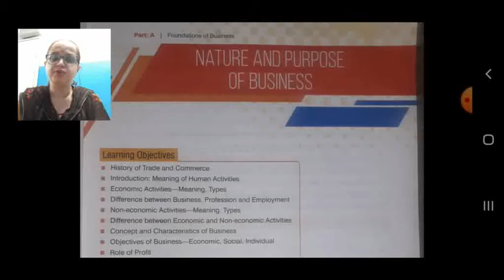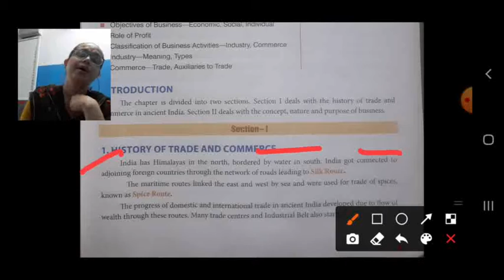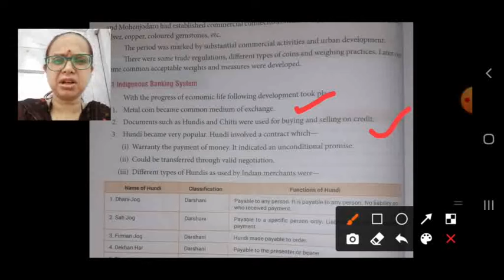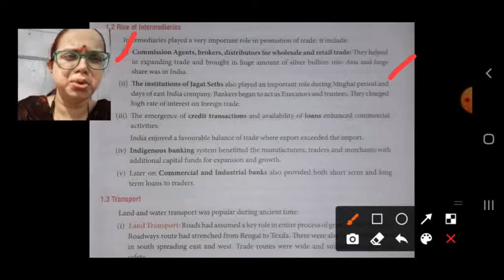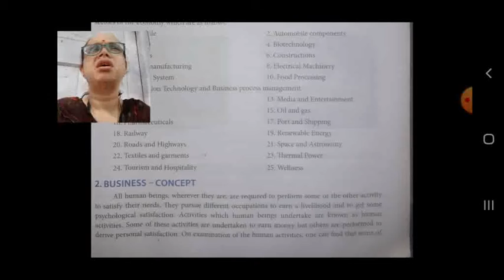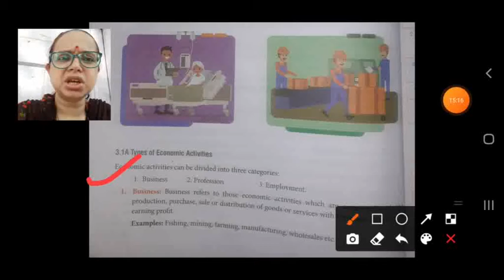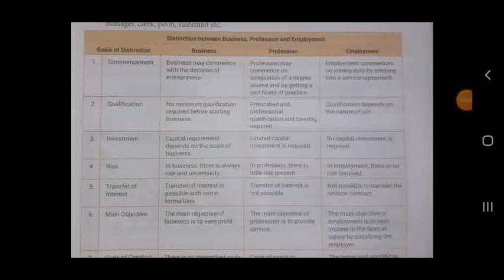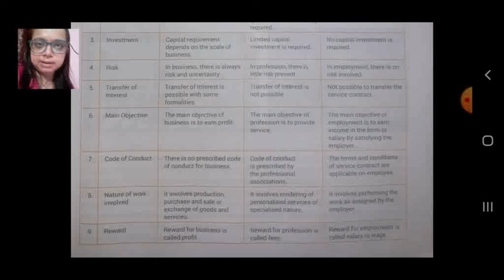Class XI B Business Studies 17 08 2021 by Ms Nikita Singh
Class XI B Business Studies 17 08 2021 by Ms Nikita Singh- Nature and purpose of Business